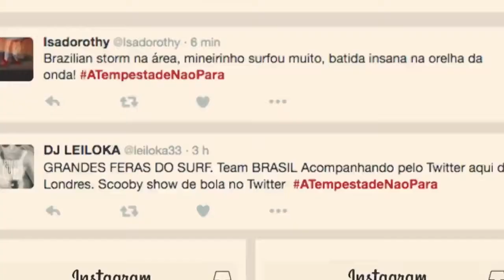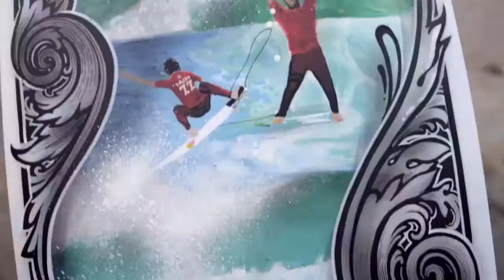Exposição Pranchas [videocase]